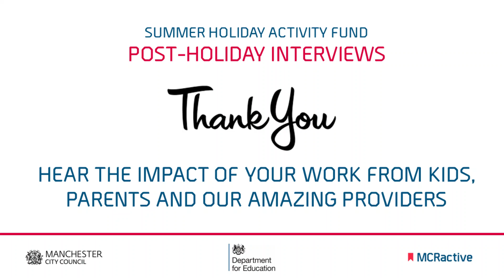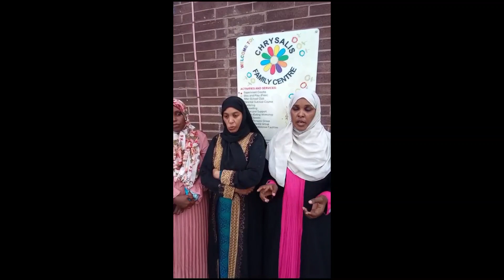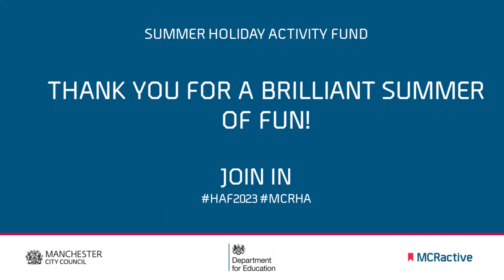HAF Summer 2023 - What did you enjoy?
HAF Summer 2023 is complete!

We've seen so many wonderful activities take place over the past few weeks, with kids enjoying day trips, sports, arts and crafts, cooking and watersports to name a few.

All while enjoying a healthy cooked meal every day.

We know how much this summer was enjoyed by the kids, providers and parents. But don't just take our word for it...hear from them yourself

Thank you to everyone involved for another iconic summer.

Get involved